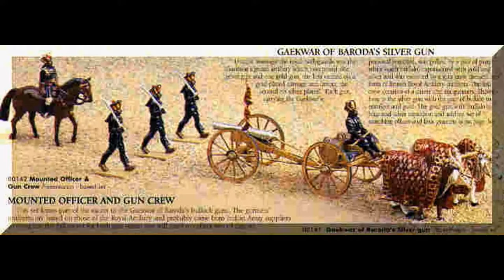Gaekwar and Delhi Durbar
Gaekwar and Delhi Durbar : 1877, 1903, 1911